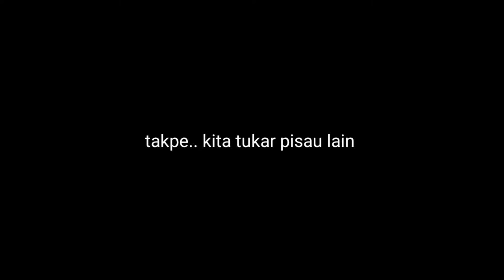#46 - TIPS ELAK CARBURETOR MASUK AIR | SIMPLE DIY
Video ringkas cara elakkan carburetor masuk air especially moto yg dah tukar carb asal ke carb SP, TZM etc...

Selamat menonton & selamat mencuba!